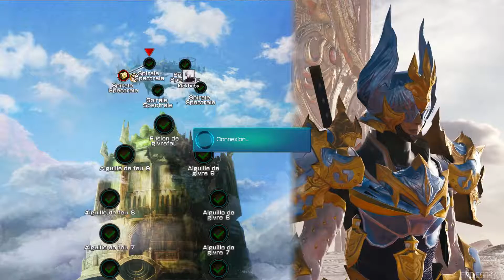Let's Play Tour de combat 06 : Ifrit et Shiva d'anniversaire part 2 (fr)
Deuxième partie sur l'event où j'avancerais aussi loin que possible dans la Spirale pour améliorer mon rang et ainsi obtenir de meilleurs récompenses..